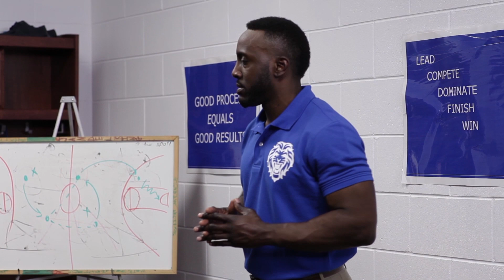TROY D. WILLIAMS (TEASER)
Troy D. Williams is an Actor/Producer born and raised in Bradenton, FL. A graduate of the University of Central Florida and former Semi-Pro Football Player. Troy made his acting debut in 2015 in the short film "Deserving Mercy". Williams landed his first lead role in the feature film, "The Watchman's Edict" in 2017. Following the release of the film, he won Best Actor in 2019 at the Southeast Regional Film Festival. In 2020 Troy launched his production company, Thoroughbred Films LLC, and began producing content.

Scheduled to release on June 26, 2024.

Tune in on any of your favorite podcast platforms or on our